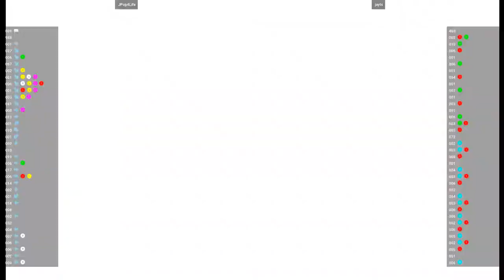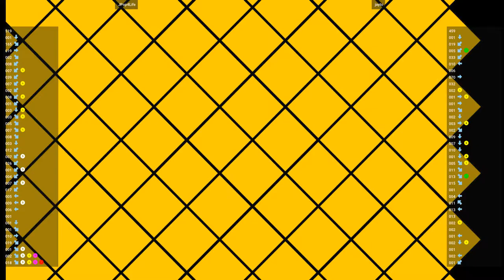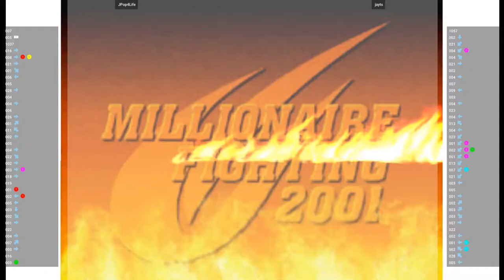CVS2 🕹 JPop4Life VS jayts